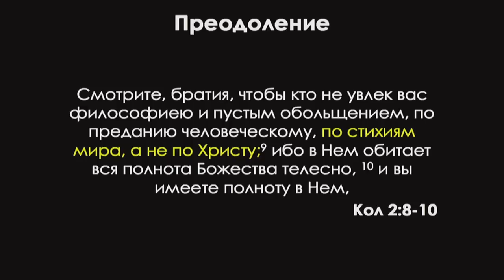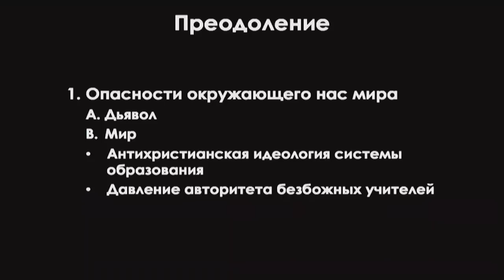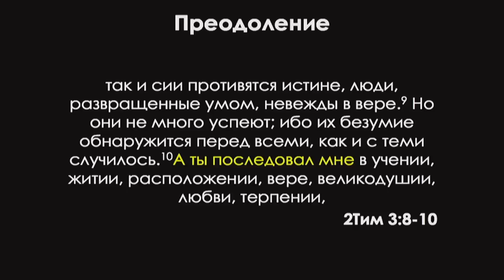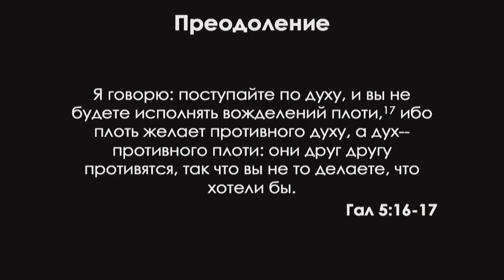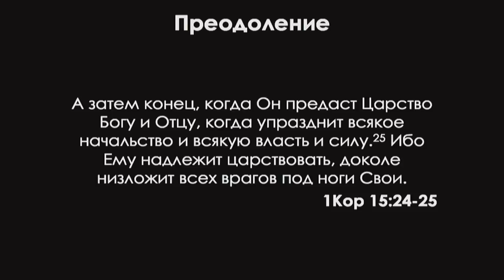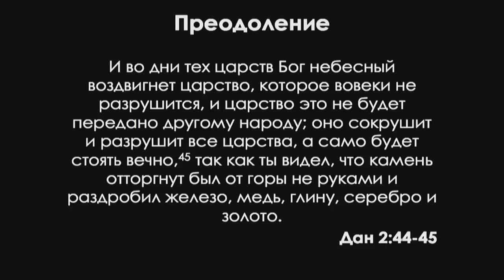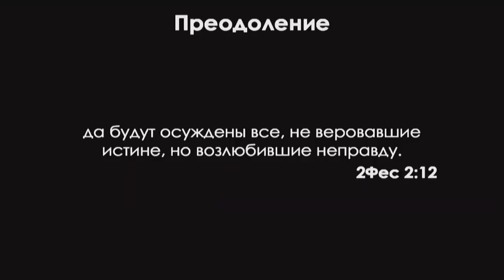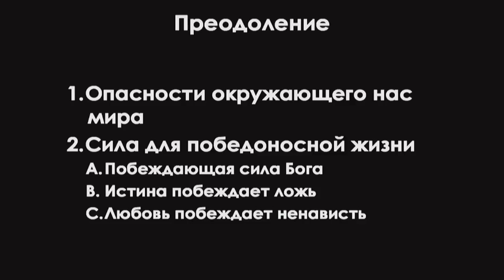Проповедь: "Преодоление" (Алексей Коломийцев)